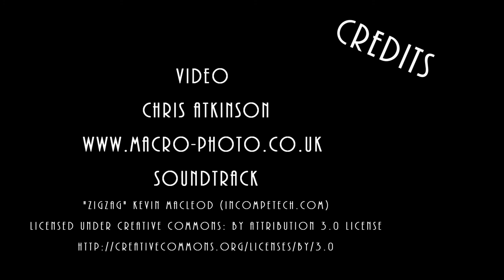The Dancing Dragonfly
Short fun video with a Dragonfly appearing to tap its legs to a beat.